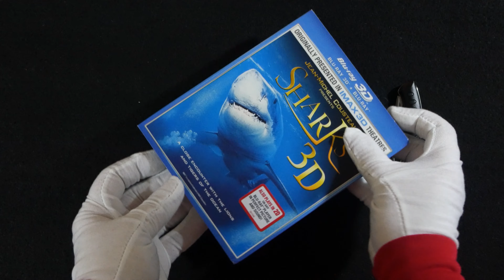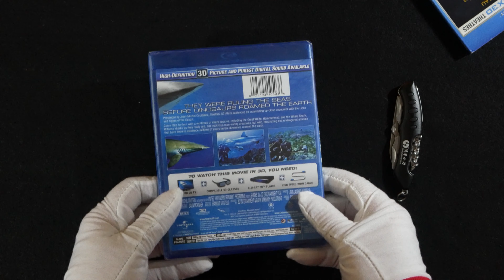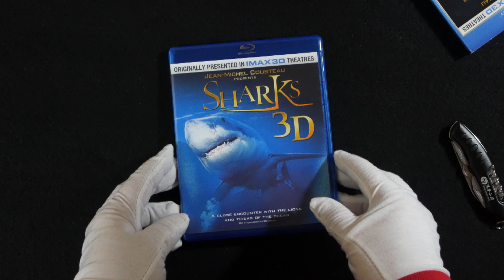ASMR - Unboxing Bluray "Sharks 3D" - White Cotton Gloves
Unboxing the Bluray "Sharks 3D" while wearing white cotton gloves.
Removing the plastic starts at 01:38